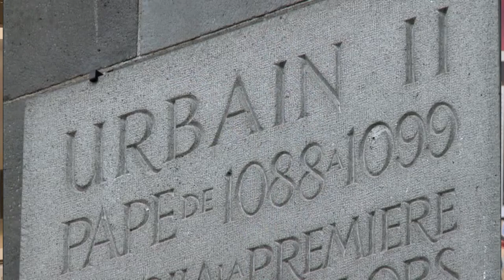The Crusades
The Black Legends 1 - The Crusades

A look at the truth behind the Crusades, to be followed by the other Black Legends, The Inquisition and The Reformation.

Also taking part in this video are interviews with Professors Thomas F. Madden, Jonathan Riley-Smith and Jonathan Phillips.
Crew: Michal Benko, Marek Polacek, Stefano Mazzeo

EWTN's The Crusades 4 x 30 minutes
Episode One - Journeys of Faith
Episode Two - The Crusader States
Episode Three - Christendom Responds
Episode Four - Failures and Successes